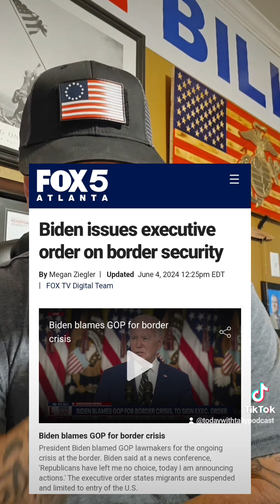BIDEN SIGNS EXECUTIVE ORDER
Eye Opener: Biden to sign executive order allowing more deportations at border